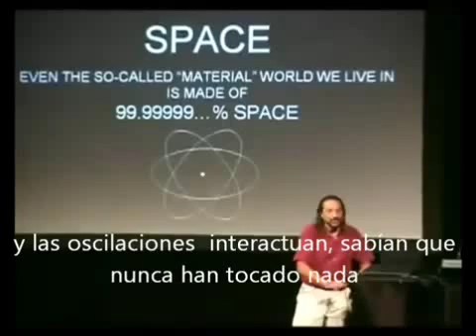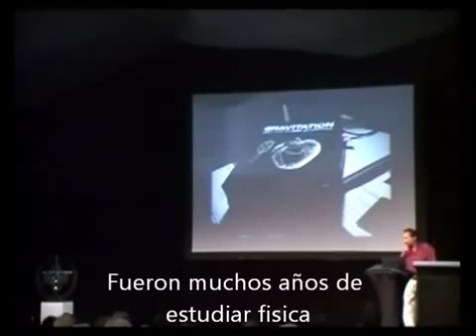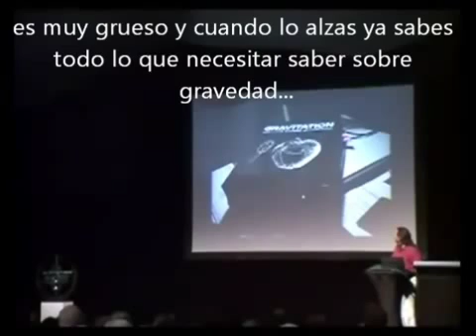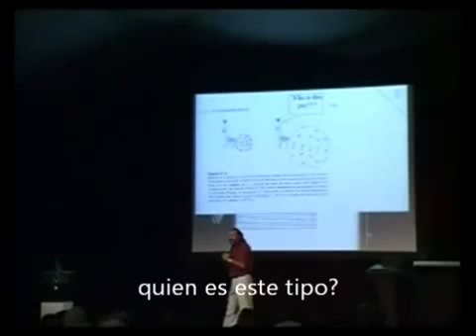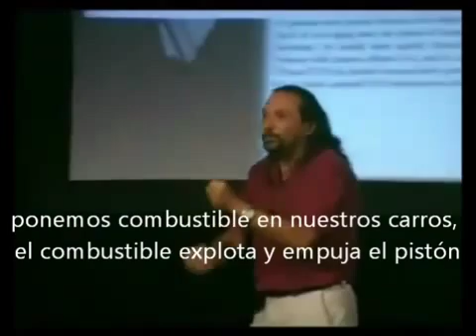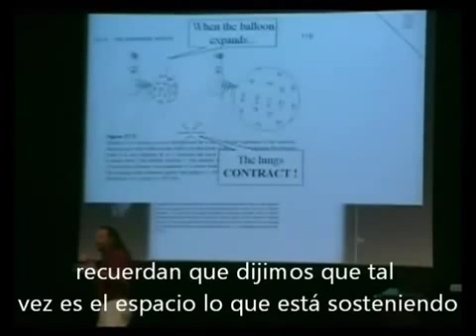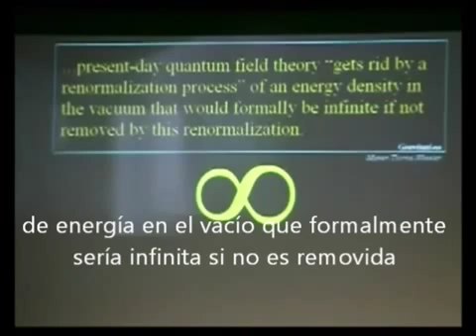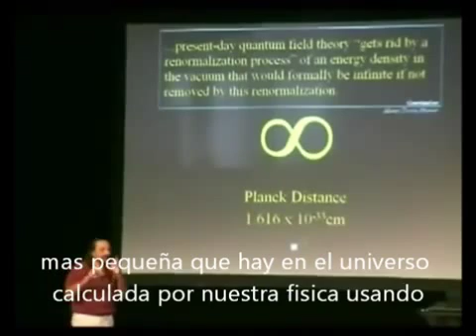Geometría Sagrada y Campos Unificados [3/7] By Nassim Haramein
Conferencia de Nassim Haramein en la Nexus Conference, Queensland, Australia, el 24 y 26 de Julio de 2010, sobre Geometria Sagrada y Campos Unificados, Dimensiones y Fractales. El Vacío, la creación del mundo material y nuestra relación con lo que llamamos "Dios" o el Universo.